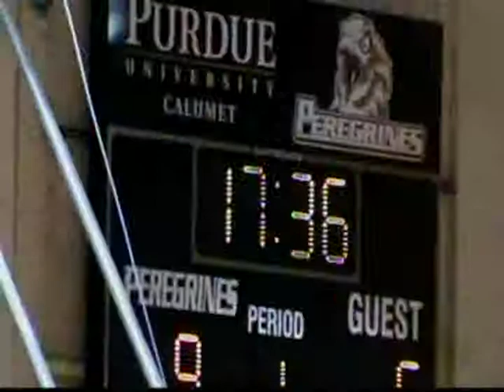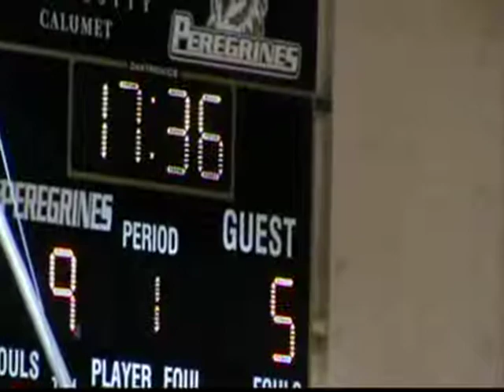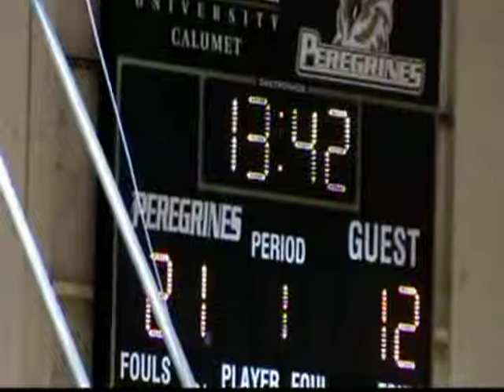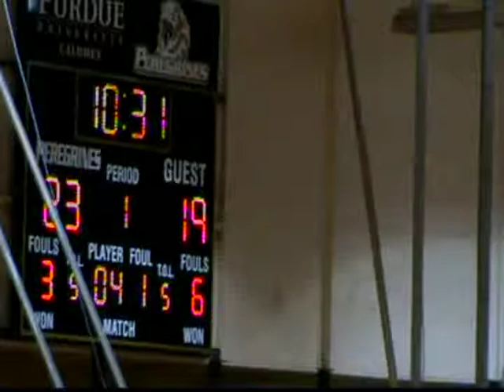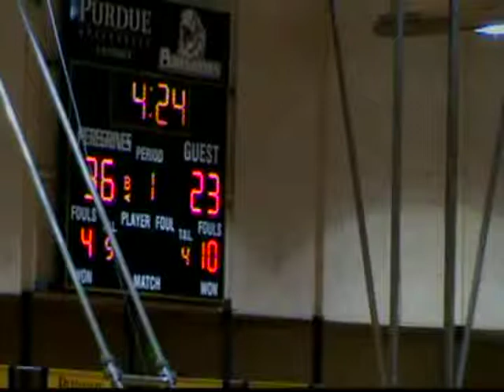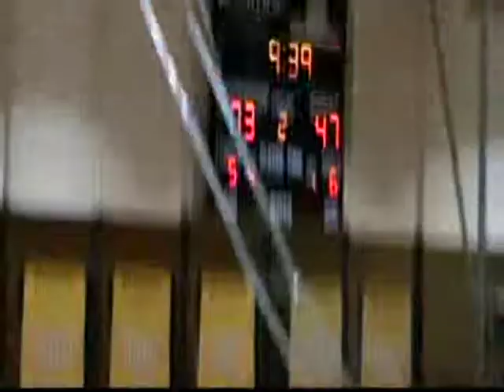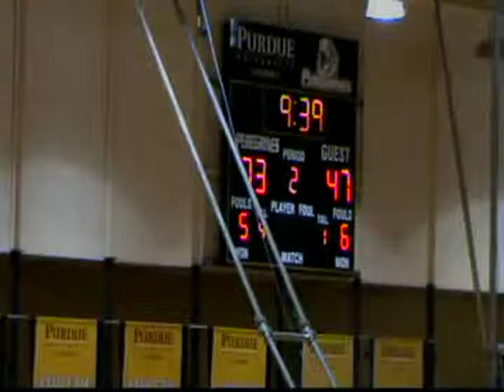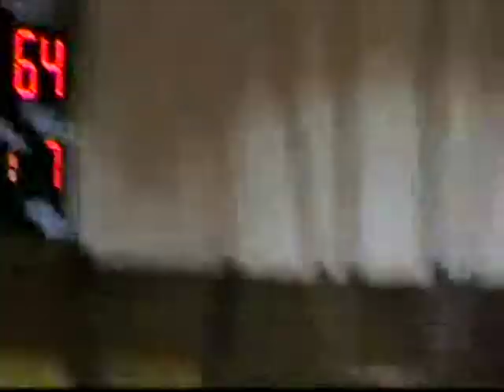Travis Schuba Full Game Film.. Madonna vs IU Northwest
Travis Schuba gold Jersey #22, leg sleeves..
40 Points